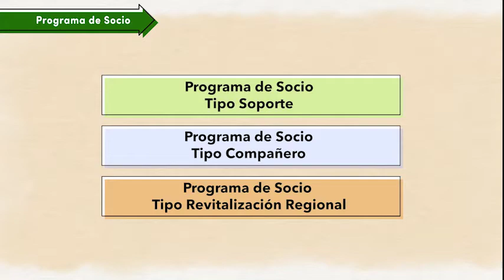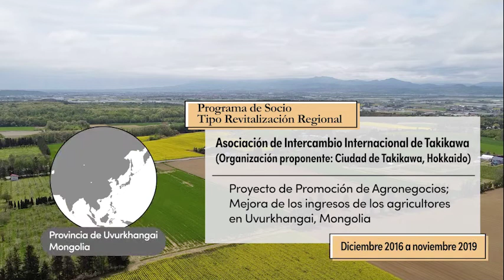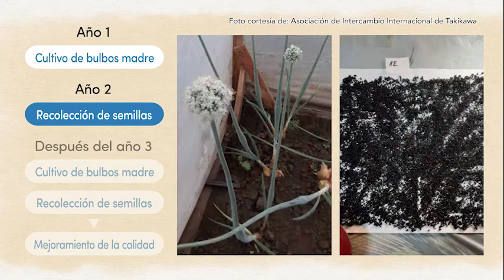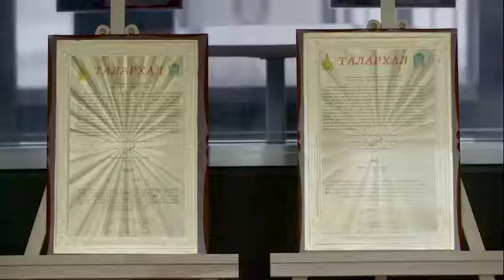[JNL]Haciendo de la cooperación internacional una parte de la cultura japonesa：Programa de Socio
Making international cooperation part of Japanese culture-JICA Partnership Programme (JPP) -（Spanish Digest）
JICA Partnership Programme, or JPP is a major pillar of JICA’s Citizen Participation Scheme, which encourages organisations to expand their activities in developing countries.
The video shows the main elements of actual project planning and execution within this scheme.
This material is formulated for the Japanese organisations (NGOs, universities, and local governments) to deepen their understandings of JPP (important perspectives, three different project types etc...)
At the same time, we introduce key points for the success of JPP projects referring on-going projects. We expect that this material will be utilized the progression in quality of JPP.

Item No.：21GPPL007